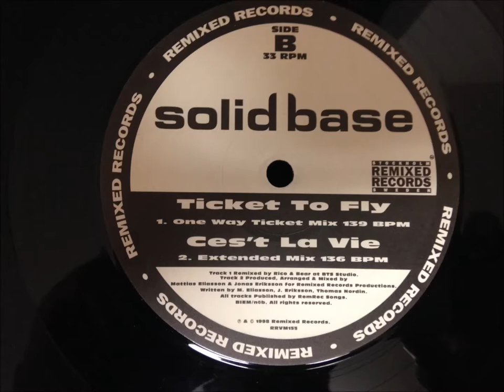Solid Base - Ticket To Fly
One Way Ticket Mix